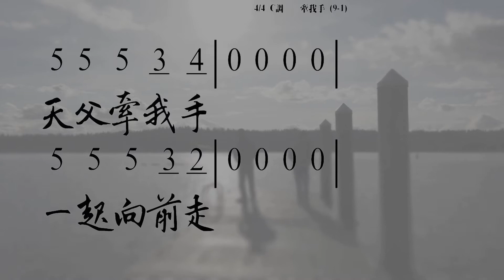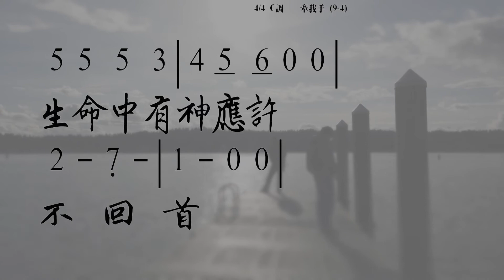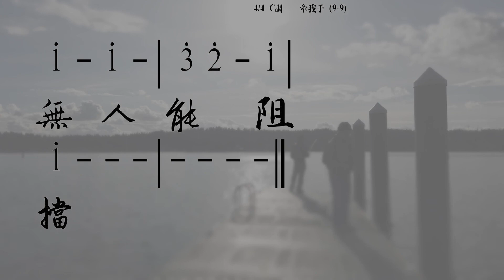牽我手 詞/曲:祝國光 伴奏版 簡譜 樂器 中文字幕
牽我手
詞/曲: 祝國光

天父牽我手 一起向前走
生活中有主相伴 樂無窮
生命中有神應許 不回首
有力量 有盼望 因主在我旁
有道路 入天堂 無人能阻擋

☆聲明：

1、歌曲版權屬原作者所有
2、本影片不擁有歌曲版權
3、本影片非推廣商品製作
4、支持創作者請購原版CD